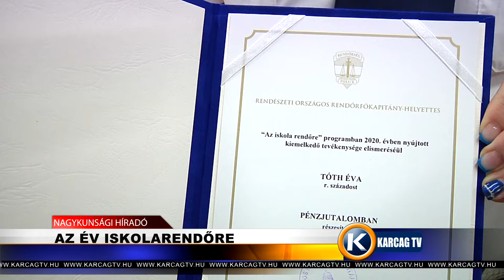Nagykunsági Híradó 20201223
- KARÁCSONYHOZ KÖZELEDVE
- AZ ÉV ISKOLARENDŐRE
- SOKAN ELŐRE RENDELTÉK A KENYERET KARÁCSONYRA
- KARÁCSONY PLÓSZ CSILLA CSALÁDJÁNÁL